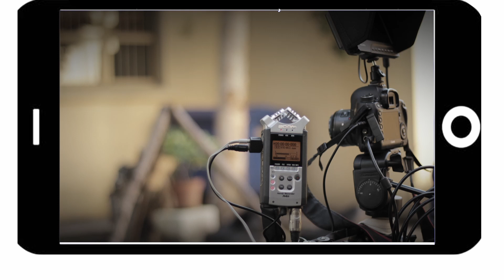clip Escola Que eu Quero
Clip Oficial do Filme A Escola Que Eu quero e a Escola Que Eu Tenho onde debatemos como os alunos veem a escola dentro desta pós modernidade liquida e flácida de sonhos e metas.